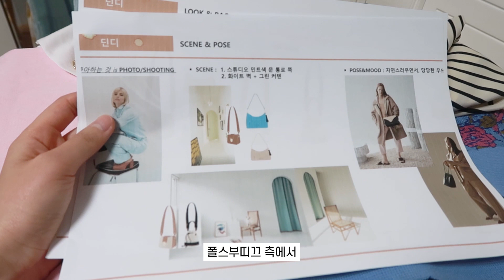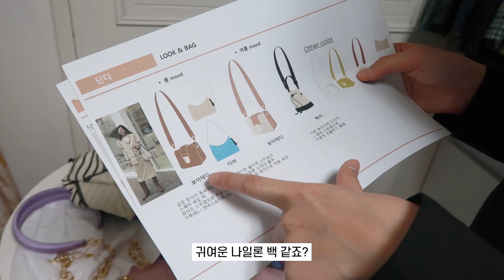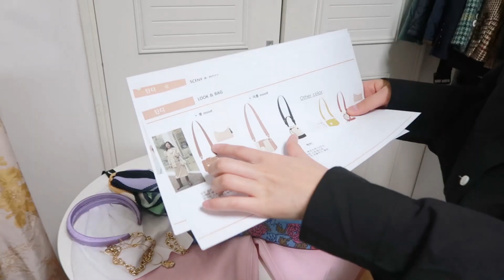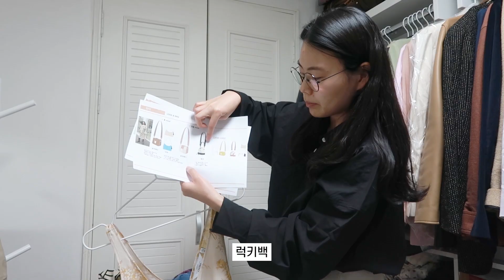[딘디로그]👗 패션 인플루언서는 어떻게 일할까? 1일 모델 되기 feat. 폴스부띠끄 가방👜 / 패션유튜버 브이로그 ONE DAY MODEL VLOG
[딘디로그]👗 패션 인플루언서는 어떻게 일할까? 1일 모델 되기 feat. 폴스부띠끄 가방👜 / 패션유튜버 브이로그 A WORKING DAY OF A KOREAN FASHION INFLUENCER

안녕하세요, 패션 유튜버 딘디입니다!
원브랜드 쇼핑, 패션 하울 영상도 좋지만 요런 브이로그도 많이들 궁금해 하시는 것 같아서 야심차게 준비해봤습니다.
폴스부띠끄에서 이번 SS시즌, 패션 인플루언서 3인과 함께한 캠페인을 공개했는데요.
저 딘디가 데일리룩 패션 인플루언서로 당당히 뽑혀 폴스부띠끄의 1일 모델이 되었답니다.
그럼 패션 인플루언서 브이로그, 지금부터 시작합니다!

You can check my one working day of a Korean fashion influencer.
Paulsboutique, which is British bag brand and really famous among the Korean girls who are in their 20s and 30s.
Paulsboutique starts influencer campaign with 3 fashion bloggers - I was chosen as a DAILYLOOK fashion influencer
and became 1-day model. Plz enjoy watching my vlog 😎 Hope you enjoy, eng sub will be updated soon!

* 착장 정보 (Outfit information)
첫번째 룩 OUTFIT1
SHOES: ARCHIVEPKE Mesh sandal
스카프: 앤아더스토리즈 스카프 (단종 되었거나 업데이트 예정 제품입니다)
SCARF: &OTHERSTORIES (Not available now)
BAG: PAULS BOUTIQUE Boy Teddy bag_PK1HCB6BTTBR

두번째 룩 OUTFIT2
드레스: 앤아더스토리즈 플로럴 드레스(출시예정)
DRESS: &OTHERSTORIES (will be released soon)
BAG: PAULS BOUTIQUE Dear bag_PK1CSD7DRLIV

세번째 룩 OUTFIT3
드레스: 마조팩토리 플라워 셔링 롱 드레스(스카이 블루)
DRESS: MAJO FACTORY Flower Shirring Long Dress(sky blue)
MULE: MIYERH Kitten Reez(Lavender)
가방: 폴스부띠끄 디어백 (출시예정)
BAG: PAULS BOUTIQUE Dear bag (will be released soon)

네번째 룩  OUTFIT4
드레스: 앤아더스토리즈 볼류미너스 오픈 백 미디 드레스(블루)
DRESS: &OTHERSTORIES Voluminous Open Back Midi Dress(blue)
가방: 폴스부띠끄 복조리백 (출시예정)
BAG: PAULS BOUTIQUE Bucket bag(will be released soon)

PANTS: REVEREVE Summer Linen pants
슈즈: 미예르 미들힐 샌들 (단종된 상품입니다)
SHOES: MIYERH Middle heel sandal (Not available now)
BAG: PAULS BOUTIQUE Boy Teddy bag_PK2LCB6BTTBR

Music

Bloome - Traveller
Mona Wonderlick - Bloom
Luke Bergs - Soul Searching (feat. Jenna Evans)